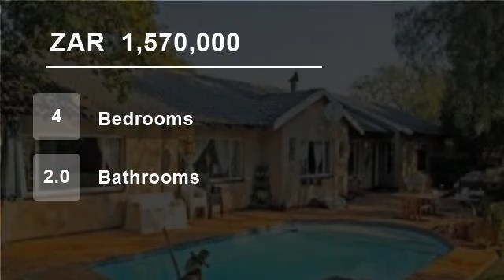4 Bedroom House For Sale in Allen's Nek, Roodepoort, South Africa for ZAR 1,570,000...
Allens Nek property for sale, Roodepoort.

This home is set in the upper part of the area in a quiet street and close to the local high school and Charter House Private School.

There is a good size formal lounge - separate dining room - TV lounge or study or 4th bedroom - fitted pub room leading onto a patio and pool set ...